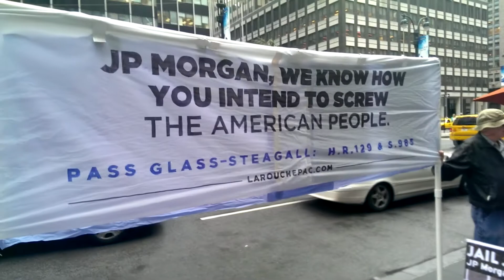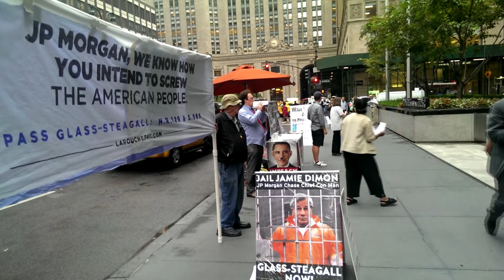20130812 Jail Jamie Dimon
LaRouchePAC organizers put Wall Street on notice in front of JP Morgan Chase HQ in Manhattan.